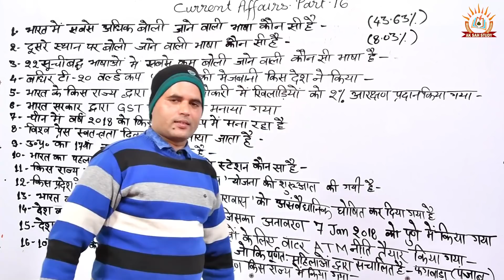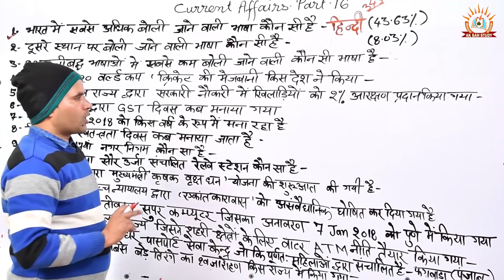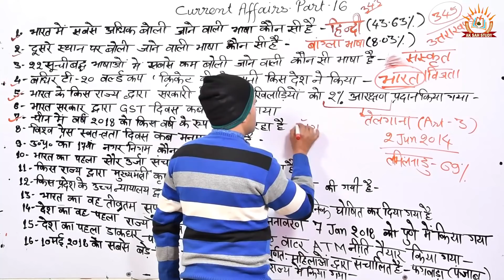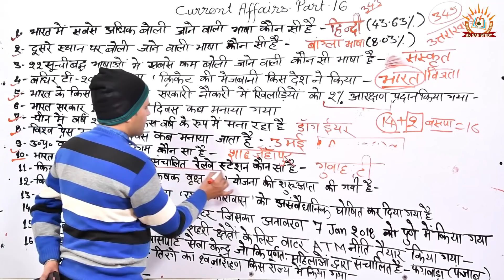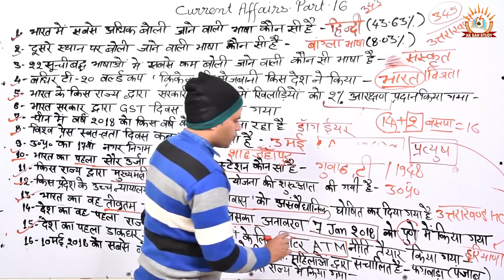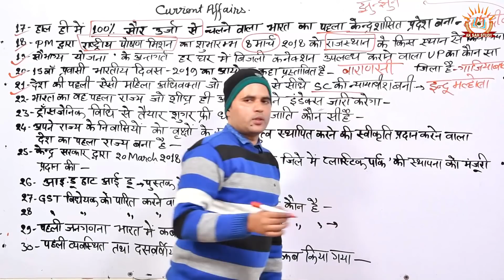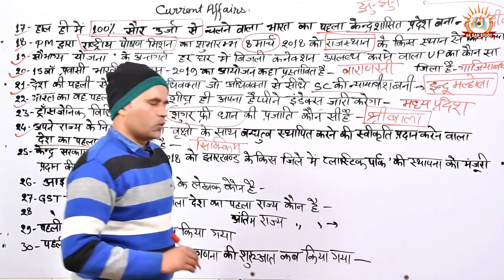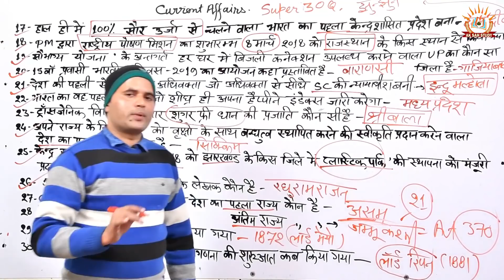CURRENT AFFAIRS(समसामयिक) // SUPER- 30 QUESTION // Part- 16// By- RM JAVED SIR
A K SAH सर से Basic से पढ़ने के लिए अभी App Download करे Hello,
Dear Student

मै RM Javed आपका AK Sah Study पर हार्दिक स्वागत करता हूँ I मै आपको भारतीय संविधान, राजव्यवस्था, पर्यावरण एवं सामान्य अध्ययन के अंतर्गत आने वाले प्रश्नों को अध्ययन कराऊंगा I जो आपके एक दिवसीय परीक्षा के लिए अत्यन्त महत्वपूर्ण है I

IAS, PCS, UPPCS, BPSC, NET/JRF, TGT/PGT, TET/CTET, IBPS, BANK, SSC, RAILWAY, UP POLICE, GROUP D, UPSSSC, VDO, LEKHPAL, SSC GD and All Exam.